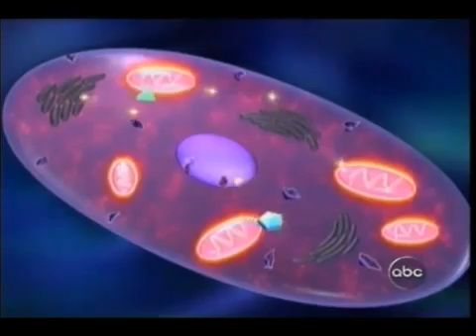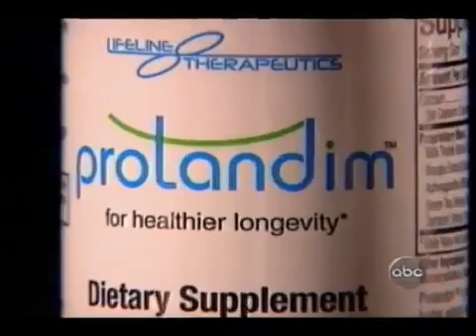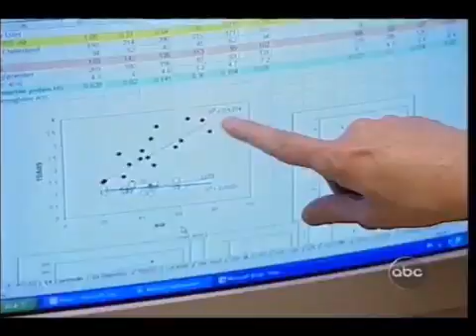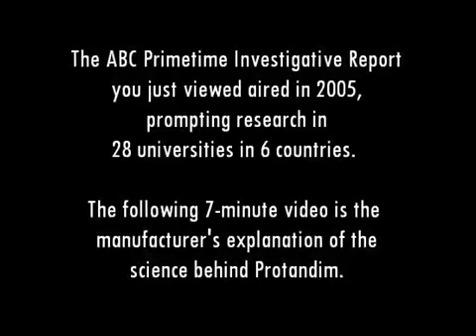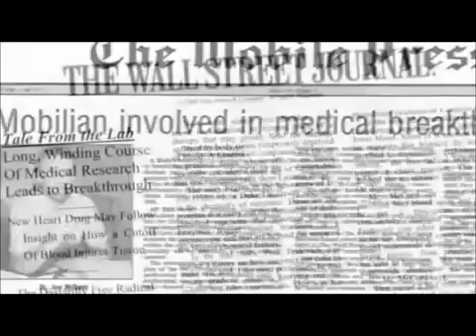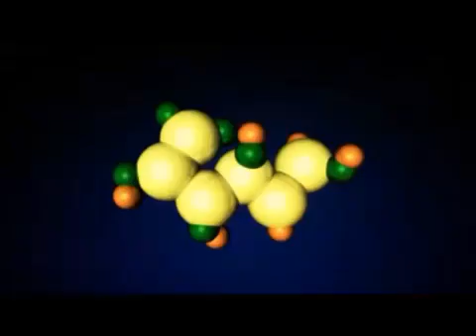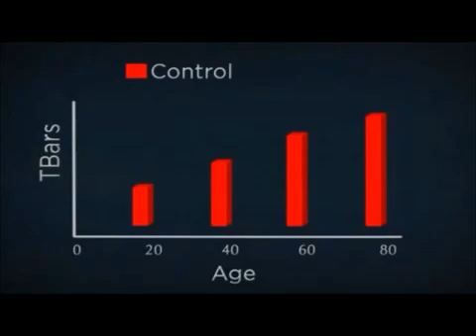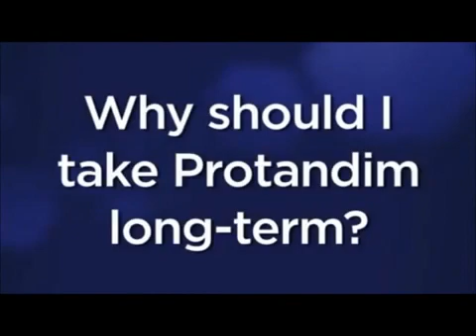ABC PRIMETIME Investigative report PROTANDIM, Dr Joe McCord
In 2005, ABC did a Primetime Investigative report featuring John Quinonez interviewing world-renown scientist, DR. Joe McCord, on Protandim and company, Life Vantage.  Irrefutable Science on Nrf2 Activation showed that Protandim can reduce oxidative damage by an average of 40% within 30 days and there was no difference in the blood work of a 20-year-old vs an 80 year old as it pertained to oxidation.   In 2021 over 50 independent studies can be found on pubmed.gov. See why this science is the future of balancing our body's natural defenses.